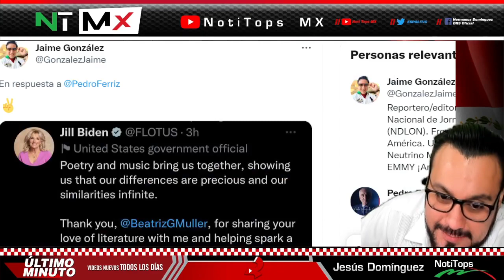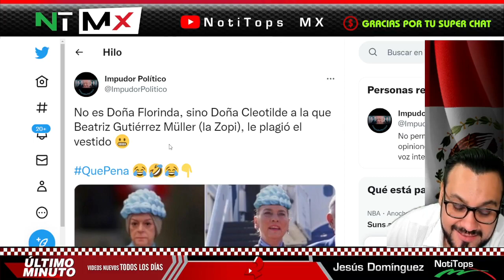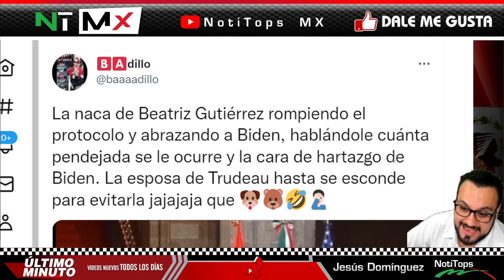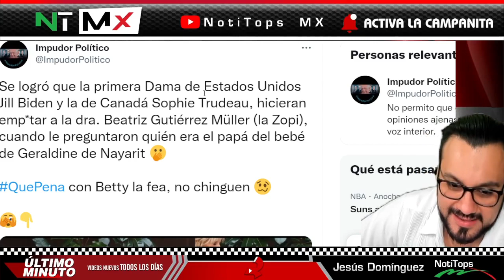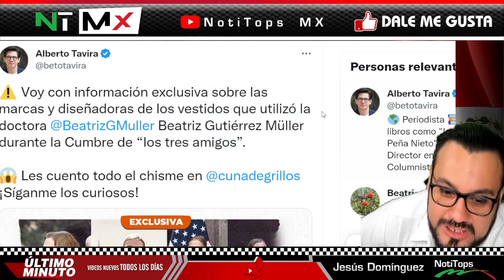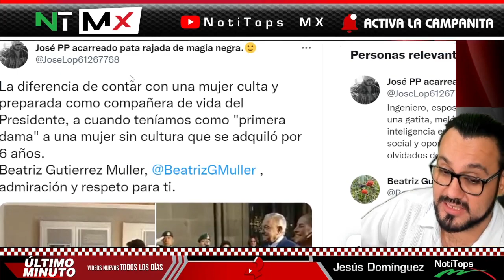ESTO YA NO TIENE MADRES ¡ PEDRO FERRIZ INSULTA A LA PRIMERA DAMA BEATRIZ GUTIERREZ MULLER !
ESTO YA NO TIENE MADRES ¡ PEDRO FERRIZ INSULTA A LA PRIMERA DAMA BEATRIZ GUTIERREZ MULLER ! - NOTITOPS MX

benditasredessociales,noticias,mexico,amlo,pri,pan,prd,lopezobrador,andresmanuellopezobrador